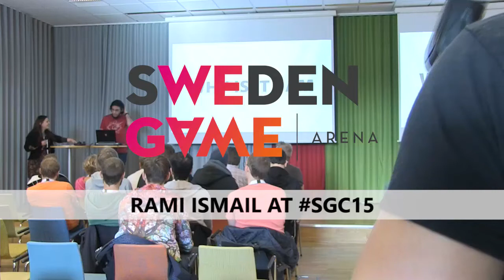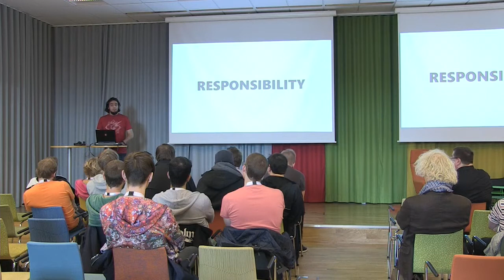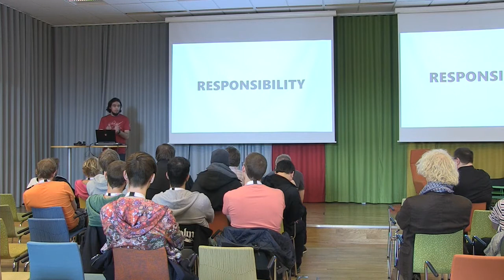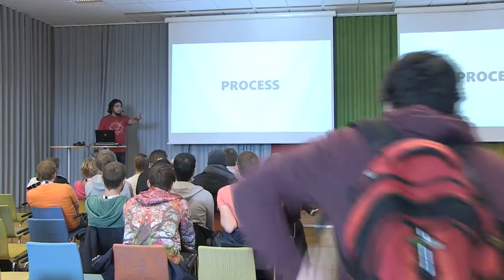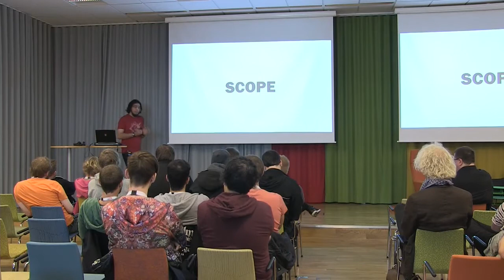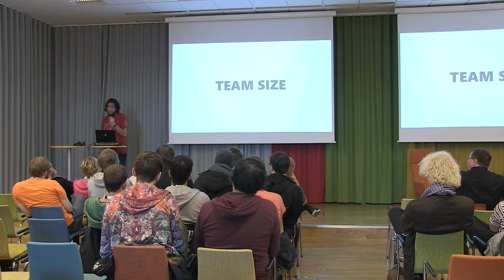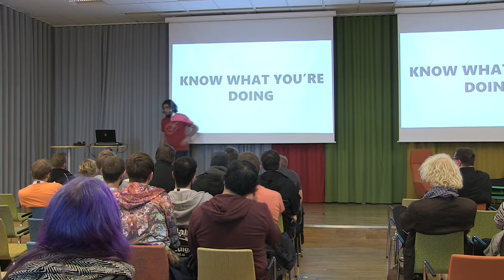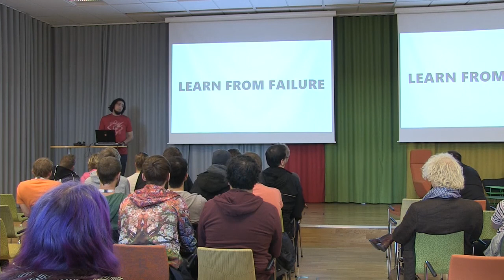Creative Direction, Business Cases & Honest Feedback - Rami Ismail (Vlambeer)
Brutal honesty from Rami Ismail for the students of University of Skövde as well as the large local game developer community. An insightful talk on fun, motivation, scoping, team size, game pitching and pretty much every important question one needs to consider when embarking on creating a commercial title!